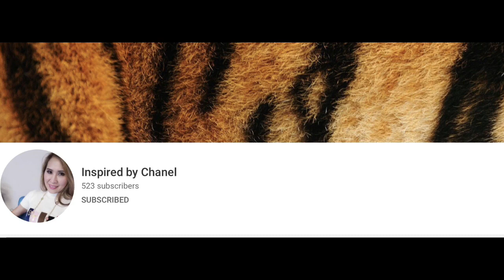Elegant Fall Tablescape 2020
Hi FAMILY!!! Today, I will be participating in the Elegant Fall Tablescape 2020 hosted by the Glam Squad. Thank you family for coming back and watching our channel. If this is your first time, WELCOME!! I wish you love, peace, and happiness!! Stay safe.